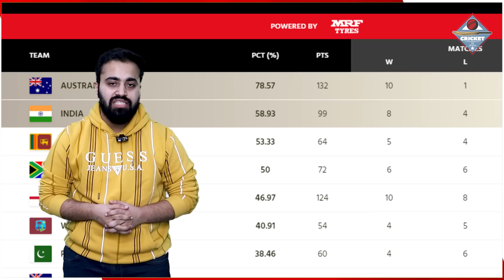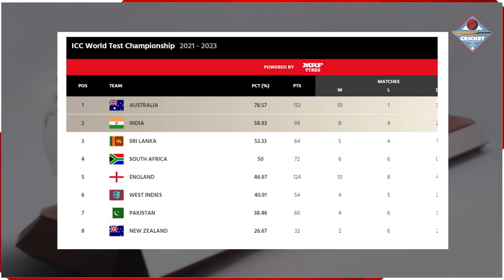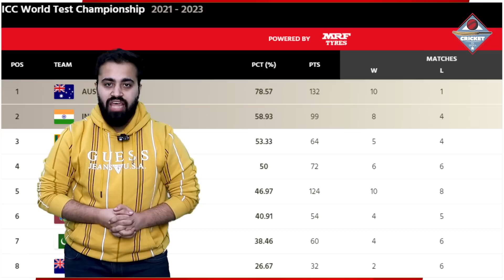WTC Final | Pakistan Vs New Zealand के बीच ड्रा हुए मुकाबले के बाद बदल गयी WTC Points Table,पाक बाहर